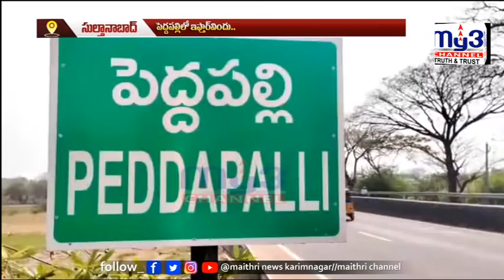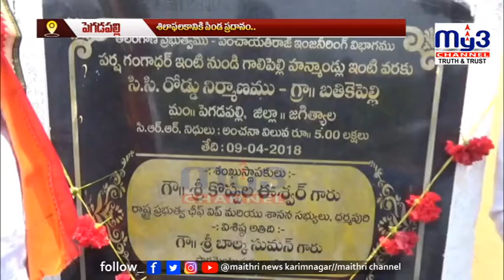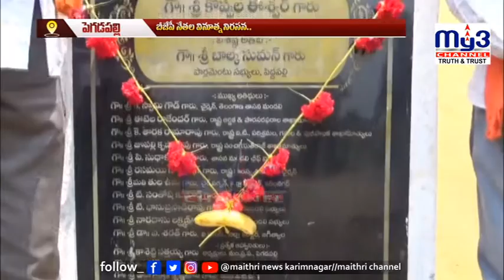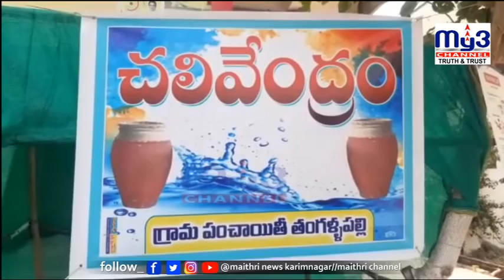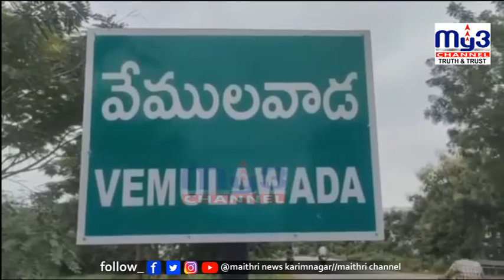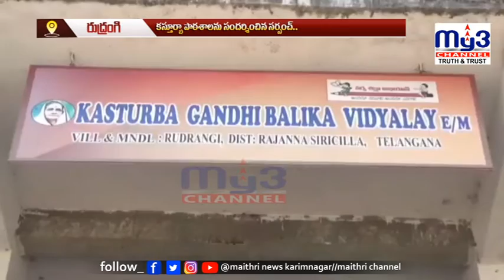|| MY3NEWS 09-04-2022 7PM ||